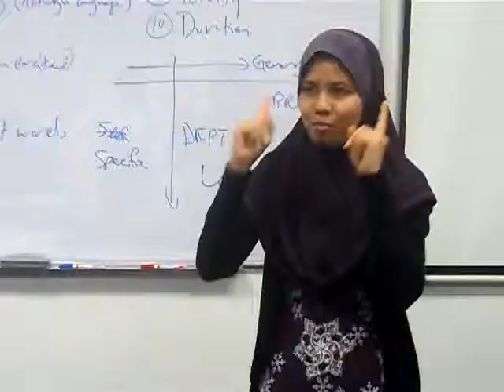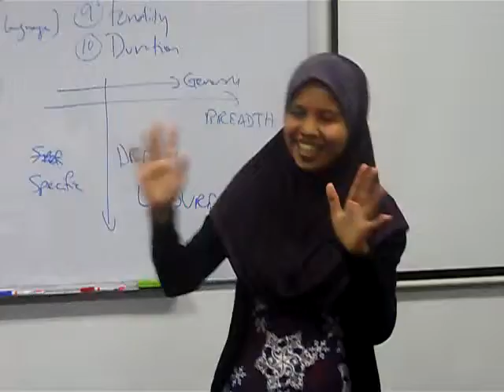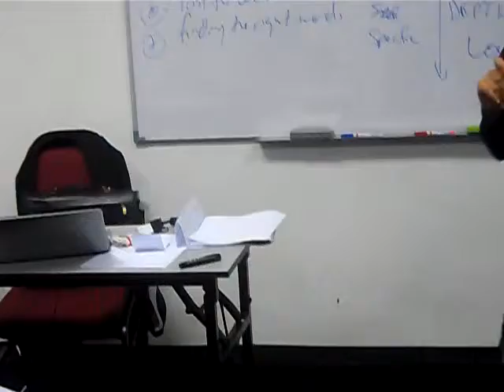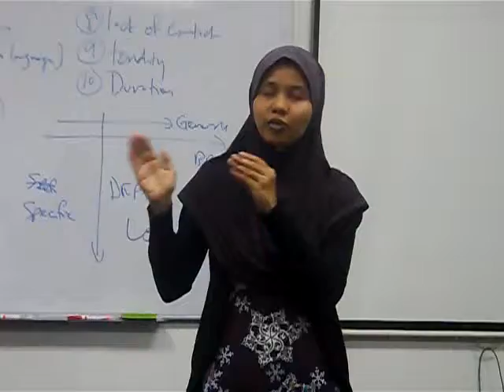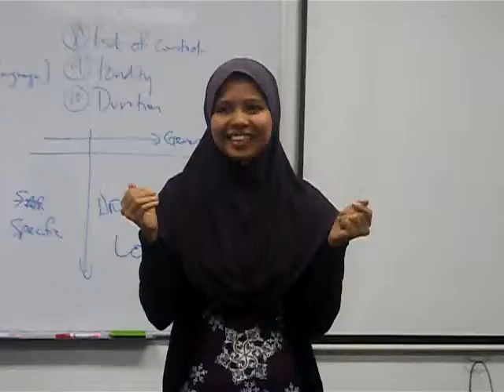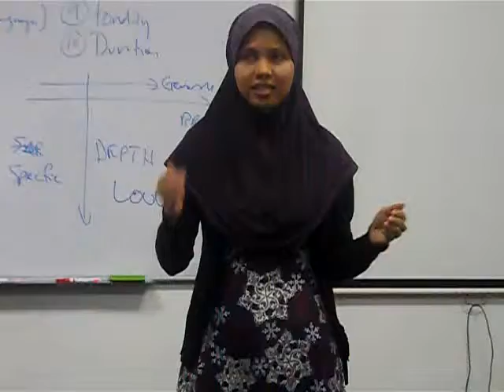Presentation Practice Sheila Majid 3